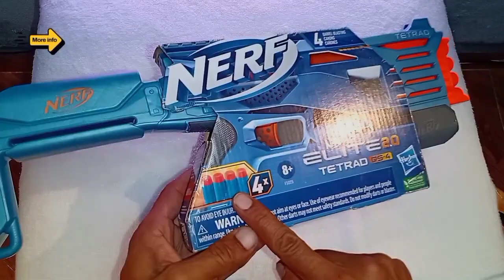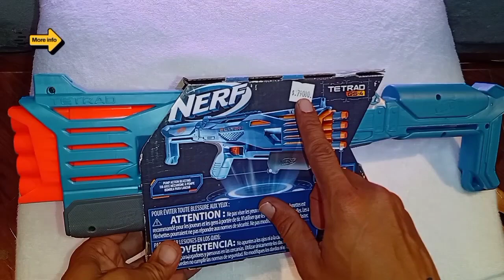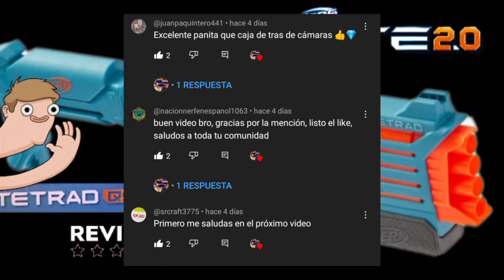nerf Tetrad Qs-4 / Review en Español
🔴 Reseña de un Lanzador recomendable de la elite 2.0 mira el vídeo a ver si te gusta 👍

00:00 intro
00:12 inicio
1:27 unboxing
1:46 review
5:18 pruebas
6:48 conclusiones
7:16 despedida
8:24 final

Díos los bendiga 🙏 por apoyarme en este sueño de darle una mejor calidad de vida a mis papás 😍 los quiero ☺️